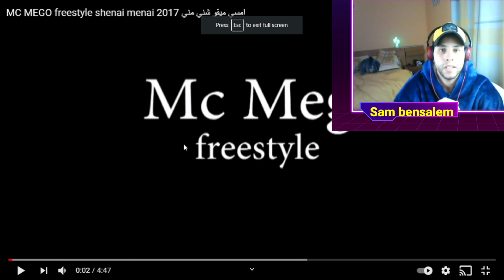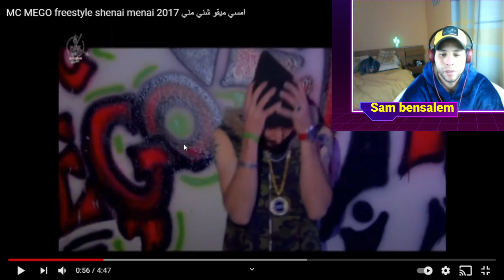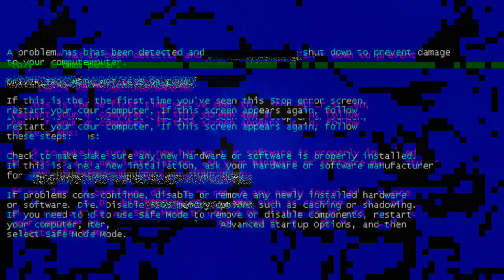MC MEGO freestyle shenai menai امسي ميقو شني مني Reaction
MC MEGO freestyle shenai menai امسي ميقو شني مني 2017